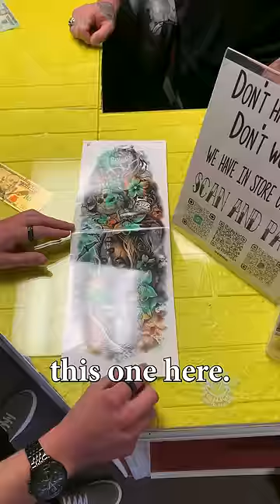Walk In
Flying Monkey Tattoo Parlor

The Guy is the best at dad joke humor. The Guy family together makes the best comedy skits the internet has to offer. The Guy is over 50 years old and is an extremely hard worker, with years of experience telling jokes in the different workplaces he's been in over the years. Combine that with his son (Guy Jr.)'s nearly decade long desire to be a content creator and you have The Guy social medias.

Social Medias:
The Guy -

Guy Jr. -